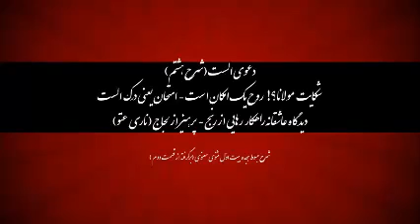دعوی الست | دیدگاه لجاج (ناری عُتو) در برابردیدگاه عاشقانه | حکایت گذرعاشق از رود دجله از حکیم سنایی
نی نامه شرح شانزدهم | دیدگاه عاشقانه - سنایی - حدیقة الحقیقه و شریعة الطریقه - الباب الخامس فی فضیلة العلم، ذکر العلم اربح لانّ فضله ارجح - بخش ۱۲ فی اشراق العشق